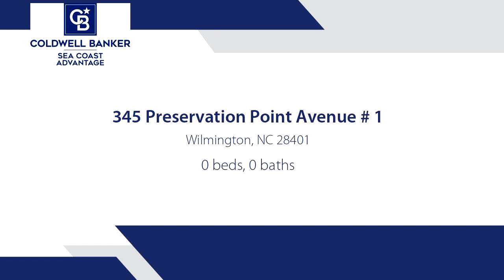Homes for sale - 345 Preservation Point Avenue # 1, Wilmington, NC 28401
This lot at 345 Preservation Point Avenue is an ideal location to build your custom dream home within the prestigious gated community of Preservation Point. The 0.17-acre homesite offers privacy and proximity to the areas best features, being just 2 miles from Downtown Wilmington and less than 10 miles from Wrightsville Beach.Preservation Point is known for its luxury amenities, including a pool, clubhouse, fitness center, and a marina with boat slips available for purchase. Unique to this community, residents also have access to a private island, offering a rare combination of convenience and exclusivity. Whether youre looking to enjoy water activities or the tranquility of a well-maintained neighborhood, Preservation Point provides it all.

Bedrooms: 0
Bathrooms: 0.00
Square Feet: 0
Price: $125,000

For more information about this property, please contact Jake Connor at or . You can also text 8472409 to 67299.